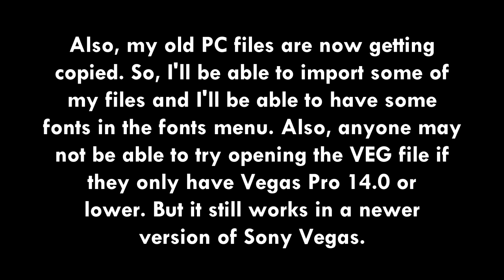(First Video on my New PC) I'm now using Sony Vegas Pro 15.0 right now.